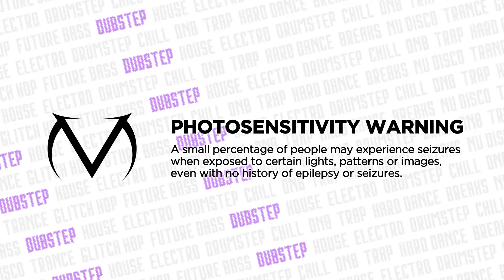[Dubstep] - Sharks & Skybreak & Paper Skies - Trinite [Free Download]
Background Video:
Video + Typography: Paper Skies
3D Ring Asset + Symbols: Sharks

If there are copyright issues with any of the videos from producer or label's side (including artists of the images used), please send us an email (found on our About page) and we will respond as soon as possible!